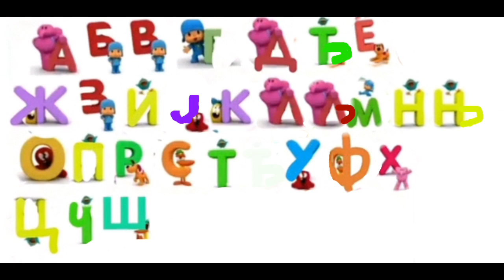I Made Pocoyo’s Serbian Alphabet